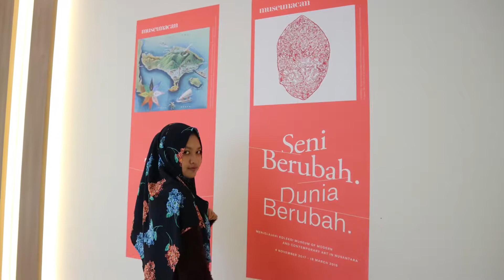Museum MACAN, Museum Hits Anak Muda Jakarta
Tour the museum